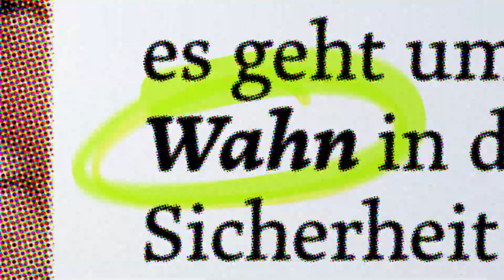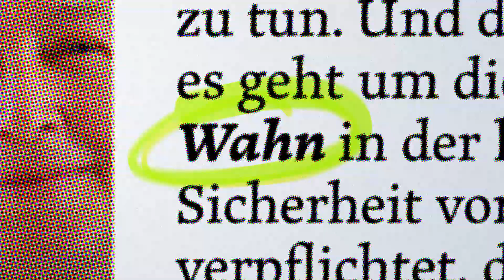Die ganze Geschichte der Elektrizitätswerke Schönau - Ursula Sladek im Interview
Nach dem Atomunfall 1986 in Tschernobyl erobert eine Bürgerinitiative ihr Stromnetz zurück. Im Interview erklärt Ursula Sladek selbst, wie es zur Gründung der Elektrizitätswerke Schönau gekommen ist und welche Hindernisse überwunden werden musste.

»» Wahn & Sinn wird von der GLS Bank ermöglicht. Hier erfahrt ihr, was die mit erneuerbaren Energien zu tun hat

Die Geschichte beginnt mit einer schrecklichen Katastrophe. Ein Atomreaktor explodiert in der damaligen Sowjetunion. Plötzlich bemerken viele Menschen, wie gefährlich der “billige” Atomstrom eigentlich ist. Ursula Sladek und ihr Mann kommen aus dem Schwarzwald und wollen das ändern. Sie gründen eine Bürgerinitiative. In diesem Video geht es um deren Entstehung und wie aus der einstigen Empörung der erste Ökostromanbieters in Deutschland wurde.
Inzwischen ist Ursula Sladek aber wieder Aktivistin und engagiert sich zum Beispiel in der wählbar2021-Kampagne. Das Ziel dabei ist es Wählende und Kandidat*innen vor der Bundestagswahl am 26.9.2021 über konkrete Maßnahmen zum Klimaschutz miteinander ins Gespräch zu bringen.

» QUELLEN & INFOS «

Tschernobyl und die Folgen - Die Reise des verstrahlten Molkepulvers